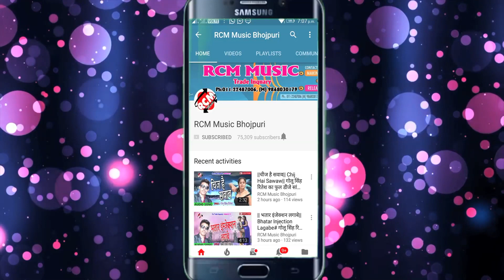Mujhko Kitana Rulati Hai || Jyoti Raghuvanshi || Most Popular Hindi Video 2020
Title: Mujhko Kitana Rulati Hai
Singer: Jyoti Raghuvanshi
Lable: RCM MUSIC
Lyrics: IMTIYAJ ALAM